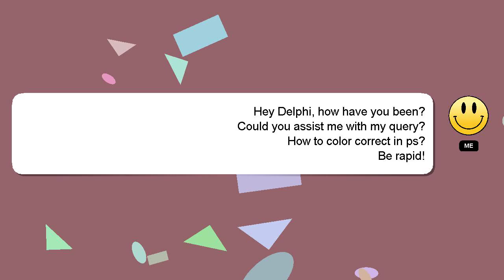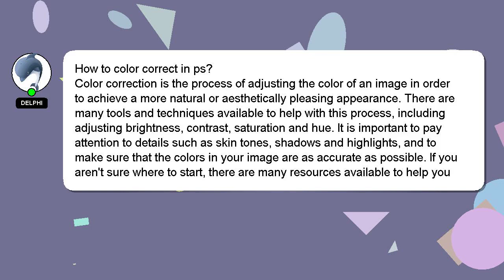How to color correct in ps?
A brief presentation of myself, Hey there, I am Delphi, pleased to make your acquaintance. I can be of service in providing you with answers to your inquiries. - How to color correct in ps?

I am available to answer your more detailed queries via comments or chat. A 'heart' from me will indicate my appreciation for your answer.

*1 What we are experimenting :*